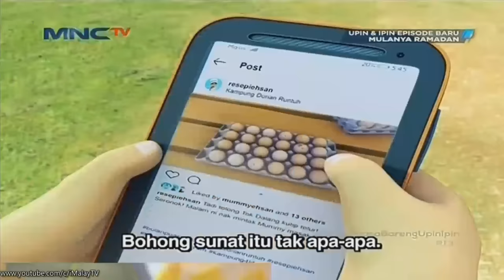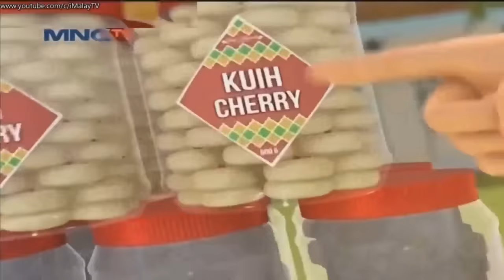Upin & Ipin Musim 13 - Mulanya Ramadhan & Tibanya Syawal | Upin Ipin Terbaru 2020